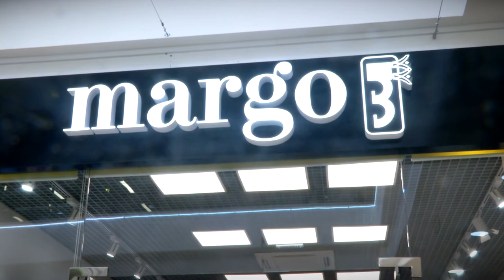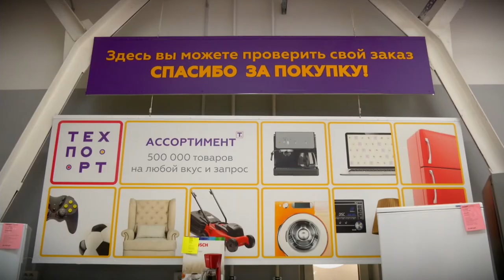Кто такой врач неонатолог